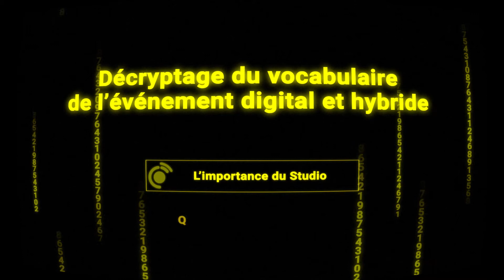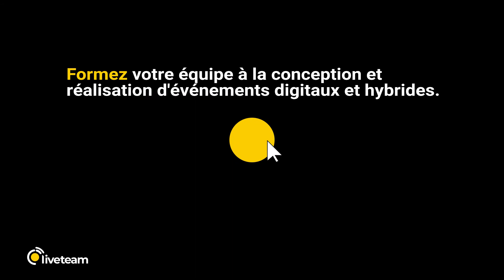Evénement hybride : l’importance de faire appel à un STUDIO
Gagnez le combat de l’attention auprès de vos participants connectés à distance. Adoptez les codes de l’émission télé pour vous adresser à vos audiences de manière professionnelle et dynamique afin de conserver l’attention et l’intérêt de vos participants.